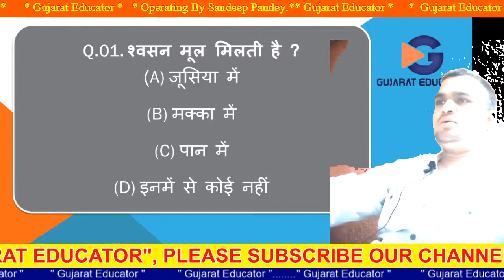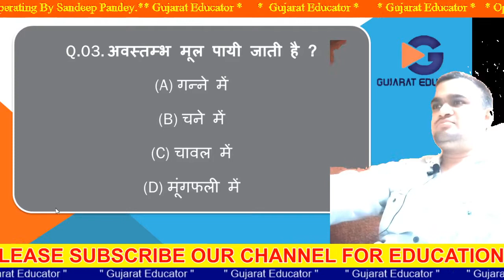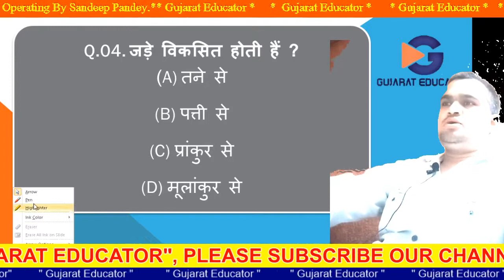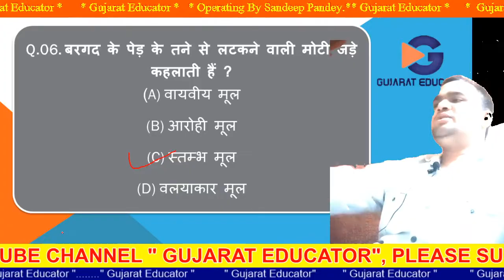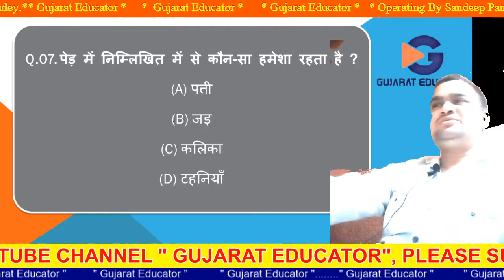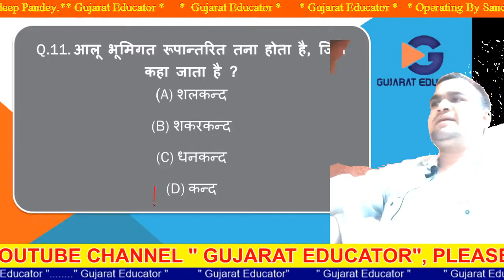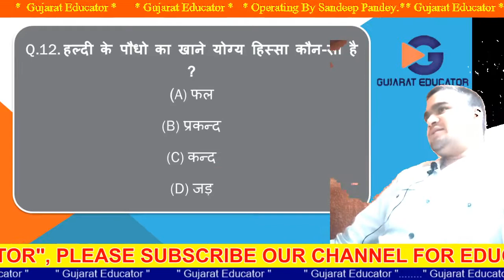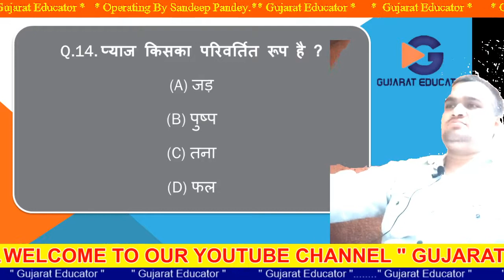BIOLOGY PART-01BY SANDEEP PANDEY SIR IN GUJARAT EDUCATOR | MOST IMPORTANT MCQs FOR ALL EXAMS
जीवविज्ञान: Biology GK objective questions in Hindi MCQ 01 | Biology
National Council of Educational Research and Training publishes NCERT Books for the students of Class 12 Biology under the guidance of CBSE. Students of Class 12 must be aware of NCERT Books for Class 12 Biology in order to prepare for their board exams. Students who are clear with the content that is present in NCERT Class 12 Biology Books can easily secure good marks in the examination.
All the questions that are asked in CBSE board exams are completely based on CBSE NCERT Books. So it is must that students should have good knowledge over NCERT Books. Having good knowledge over NCERT Books will not only help students to crack the board exam but also helps to clear the toughest competitive medical entrance exams NEET, AIIMs like. In this page we are providing NCERT books for free. NCERT Books for Class 12 Biology Books PDF can be downloaded without any cost.NCERT Books for Class 12 Biology are provided in PDF form so that students can access it at anytime anywhere. Class 12 NCERT Books for Biology are created by the best professors who are experts in Biology and have good knowledge in the subject Class 12 Biology. CBSE Class 12 NCERT Biology books are available in both English as well as Hindi Medium, for students of respective English and Hindi medium schools. Check the below links, click and download them for further use.
OUR CHANNEL PROVIDE, CURRENT AFFAIRS, MATHS, ENGLISH, PHYSICS, CHEMISTRY, BIOLOGY, GK, COMPUTER , POLITY, ECONOMY, AND OTHER CLASSES.
ANY WORKS RELATED TO GST, EPFO, ESIC, ITR, WC POLICY, ONLINE FORMS, SCIENCE AND TECHNOLOGY, AND OTHER ISSUE.